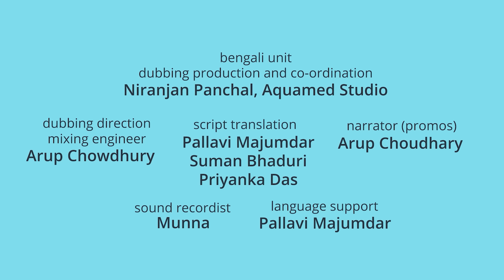হাসি খেলার রঙিন সফর | Bengali Cartoon Story for Kids | Bangla Cartoon | Bangla Golpo